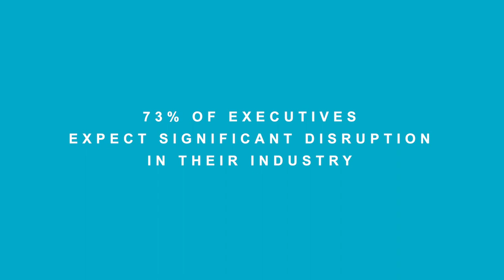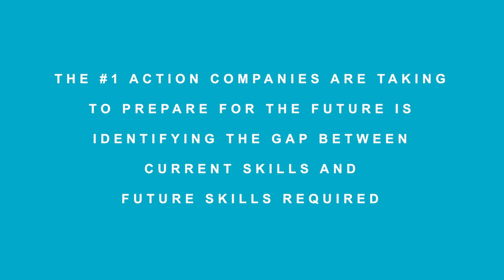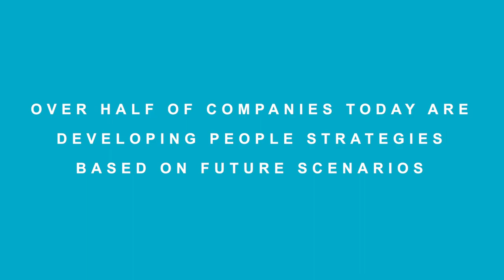Mercer Global Talent Trends 2019 – Aligning Work To Future Value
Mercer | Mercer Global Talent Trends 2019 - Aligning Work to Future Value

73% of executives expect significant disruption in their industry.
The first thing, it's all about resilience. Actually. I picked it to say the following; it's not what happens to you that matters, but how you react to it. And I liked that very much because at the end of the day, this is what it is all about. How do you react to things better, quicker, cheaper than the others? Don't try to double guess the future. It's impossible. And then there is a piece around efficiency as well, which has very much to do about adjusting to the future, being lean, fast, speedy, agile, whatever buzz words we can think of, but that's very important as well. I mean really taking away the boundaries, simplifying things so that we can be adjusting to changes in our environment.
The #1 action companies are taking to prepare for the future is identifying the gap between current skills and future skills.
So this is where I think HR plays a very key role in helping the business to identify the capability, the needs, not just for today, but also for the future. What are you doing with existing capability today in order to renew that capability o becomes fit for purpose? So preparing the workforce for tomorrow is a very natural progression and a very logical progression from our first phase, which has been really looking at activities and looking at the work that the role's been obviously so inclined to do. Because once you understand the activity in the work that people in the different roles we plan to do, it's very easy then to have some great insights into the competencies that are required for each one. So once we understand what the competencies are and we’ve got that mapped to each role, the implications that has on learning, succession, and actual employee empowerment over their careers is incredibly exciting.
Over half of companies today are developing people strategies based on future scenarios
I think one of the things that's important about the future of work is that you're going to have to take work to where the people are, as opposed to bringing people to the work. So you have to be a lot more fluid in terms of leveraging technology. You have to be a lot more fluid in terms of looking for pockets of relative richness in the labor market and take the work to them.